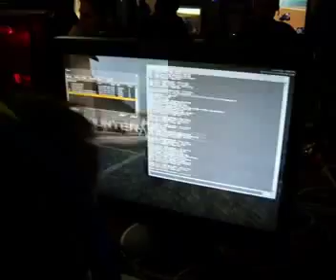Winter Wonder Lan